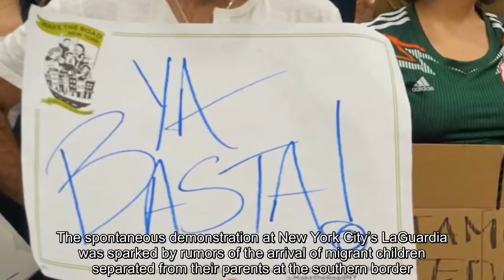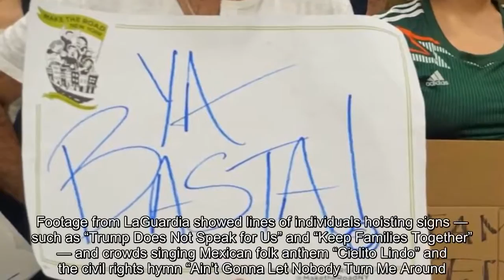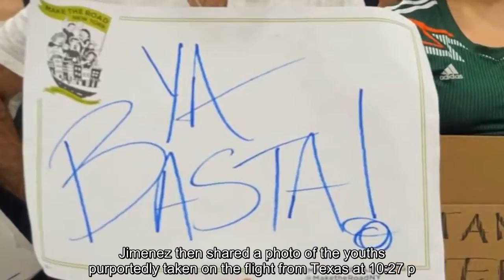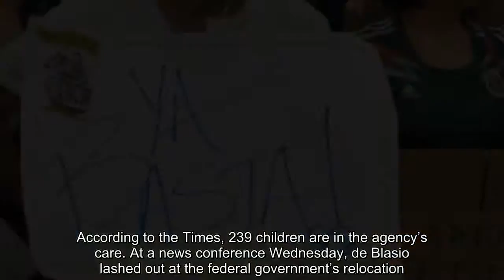Hundreds flock to New York City’s LaGuardia to greet migrant children flown in from the border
Donald Trump, migrant children, family separation, LaGuardia Airport
As Air Force One shuttled President Trump back to Washington following a boisterous heartland rally, hundreds of people filled the terminals at the president’s hometown airport. The spontaneous demonstration at New York City’s LaGuardia was sparked by rumors of the arrival of migrant children separated from their parents at the southern border. Waving signs and singing songs in English and Spanish, the crowd was both a welcoming party and rebuke of the White House policies that have split the country in recent days. More than 2,300 children have been separated under the administration’s “zero tolerance” policy to criminally charge adult migrants. Although Trump signed an executive order ending family separation on Wednesday, outrage continues to build — including at LaGuardia. “We’ve been here since 10 p.m. when we heard there were young people on flights coming from Texas and other places,” a woman named Luba, who identified herself as the immigrant defense coordinator with the activist group Make the Road New York, told The Washington Post early Thursday. “We’re here to welcome anyone who comes, especially young people.” Although demonstrators had yet to see children deplaning by 1 a.m., the crowd of approximately 300 remained at the airport, Luba said. Others claimed online to have spotted groups of unaccompanied minors inside the terminals. Footage from LaGuardia showed lines of individuals hoisting signs — such as “Trump Does Not Speak for Us” and “Keep Families Together” — and crowds singing Mexican folk anthem “Cielito Lindo” and the civil rights hymn “Ain’t Gonna Let Nobody Turn Me Around.” In a video posted on Twitter by the activist group Bend The Arc, the group’s chief executive, Stosh Cotler, explained to the LaGuardia crowd how the demonstration started. “Tonight at about 7:30 I received a text from a woman on an American Airlines flight, who saw about seven young people being transported from Texas to LaGuardia,” Cotler told the crowd, according to the clip. “This incredible woman . . . just saw something she knew was wrong and took action.” She then reached out to Cristina Jimenez, the co-founder and executive director of United We Dream, an immigrant youth organization. According to Cotler, the pair raced to LaGuardia to meet the plane but missed the children. Jimenez then shared a photo of the youths purportedly taken on the flight from Texas at 10:27 p.m. Demonstrators began gathering at the airport, anticipating other flights carrying separated children.   “It all happened within an hour,” Luba told The Post. “We stopped what we were doing and rushed. It caught on like wildfire.” On Wednesday, American Airlines, joined by other major air carriers United and Frontier, distanced itself from the Trump administration’s policy. Acknowledging the government has used American flights to transport refugees in the past, the airline said in a statement the company has “no knowledge that the federal government has used American to transpo